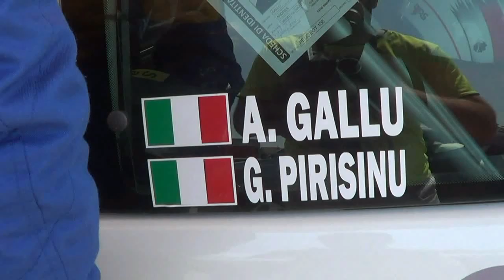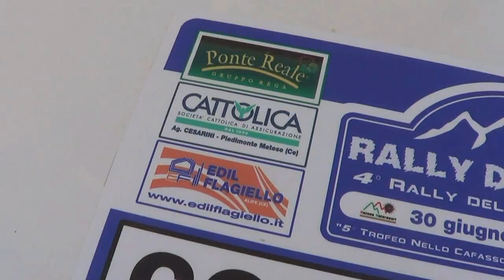GALLU ANDREA-PIRISINU GIUSEPPE esterne 6° RALLY DEL MATESE 2018 BY TOP VIDEO